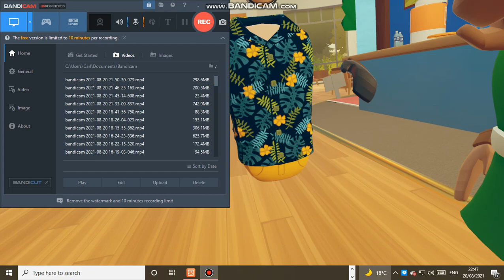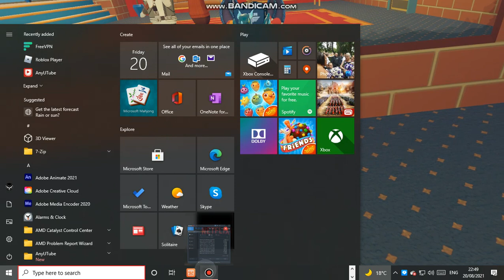new rr wrist bads pog'